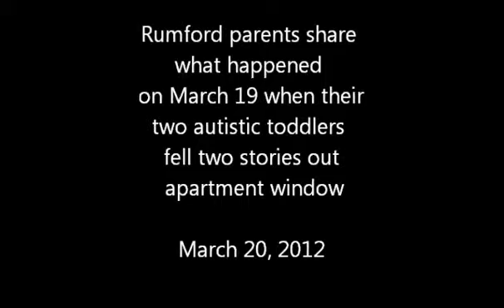Autistic Rumford toddlers survive 2-story fall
Rumford couple describes what happened on learning their two autistic toddlers fell out their secdond-floor apartment window on March 19. Video by Terry Karkos/Sun Journal.